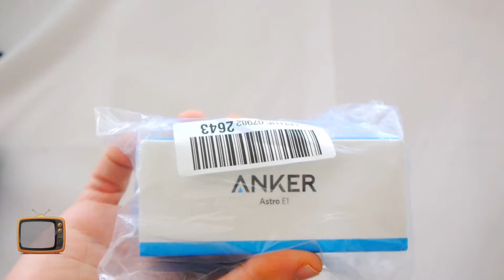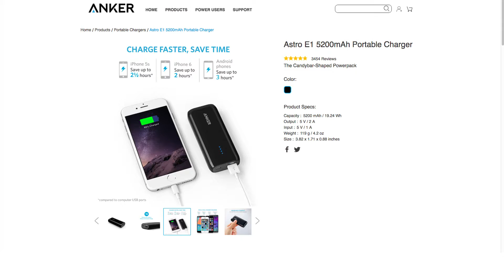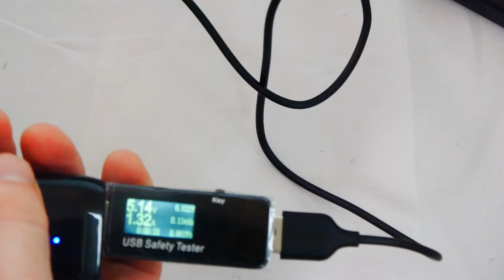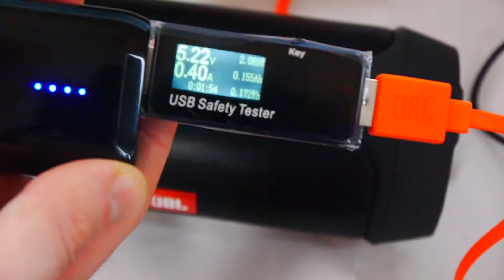The Anker Astro E1 5200mAh Powerbank - Unboxing and First Impressions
The Anker Astro E1 is a portable power bank that has a capacity of 5,200 maH and one USB port.

It's small, has a cool design, and is not too heavy. A carrying pouch and USB cable are provided.

Capacity :5200 mAh / 19.24 Wh
Output :5 V / 2 A
Input :5 V / 1 A
Weight :119 g / 4.2 oz
Size :3.82 x 1.71 x 0.88 inches

Kevin